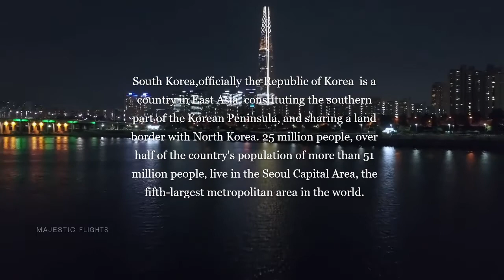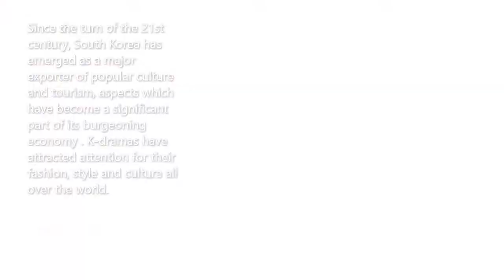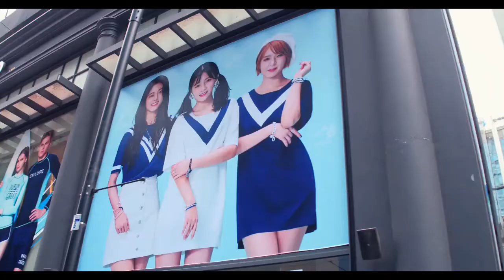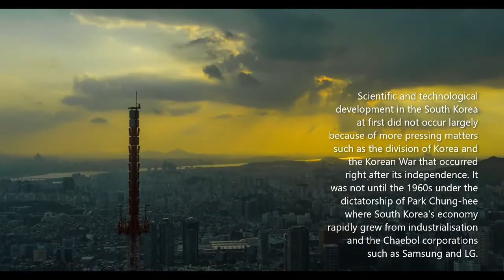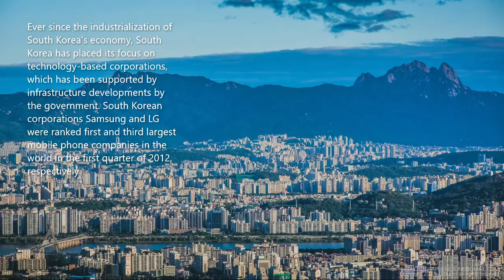South Korea -The Land Of Morning Calm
Hi guys ,
In this new video you can just get a brief idea of South Korea , living cost there , and etc . Its very nice . Also friends , don't forget that we will be back soon with another video !.